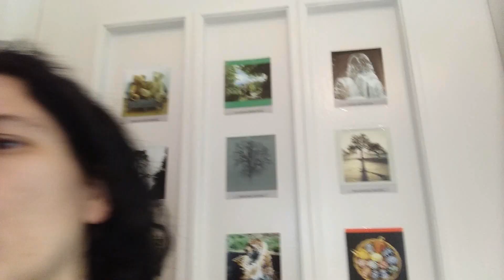Ο νέος μου εξοπλισμός | Iroukos Rocker